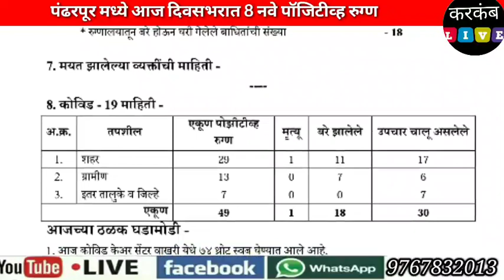Pandharpur Corona Update | पंढरपूर मध्ये पुन्हा नवे 2 रुग्ण,आज दिवसभरात वाढले 8 पॉजिटीव्ह रुग्ण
| पंढरपूर मध्ये पुन्हा नवे 2 रुग्ण,आज दिवसभरात वाढले 8 पॉजिटीव्ह रुग्ण,पहा कोणत्या भागातील आहेत आजचे रुग्ण, आणि आजपर्यंतचा संपूर्ण तालुक्यातील अहवाल